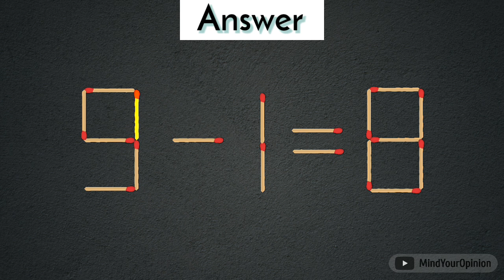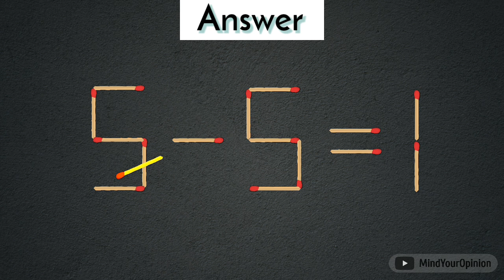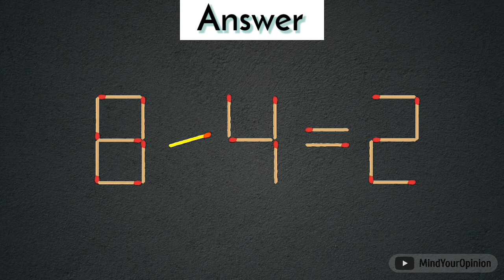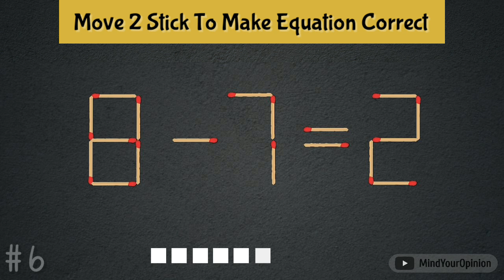Move only 1 stick to fix the equation, Matchstick puzzle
I was completely stumped by the last puzzle 8-7=2 fix by move only 2 stick, but maybe you've already figured it out ? Please share your knowledge in the comments below !

1) Matchstick puzzle 6-1=8
2) Matchstick puzzle 6+4=1
3) Matchstick puzzle 5-6=1
4) Matchstick puzzle 8-4=2
5) Matchstick puzzle 7+1=0